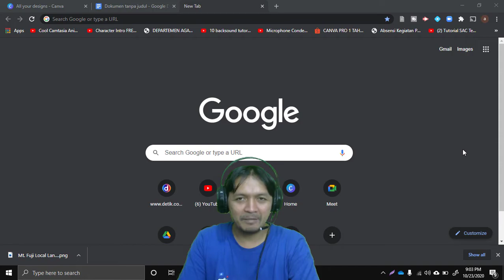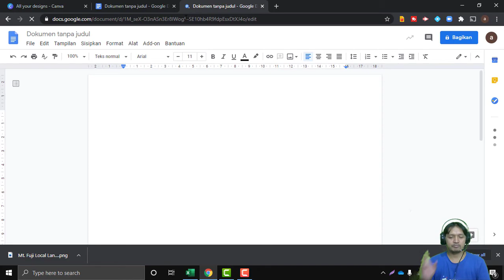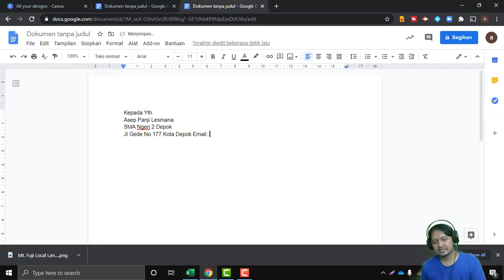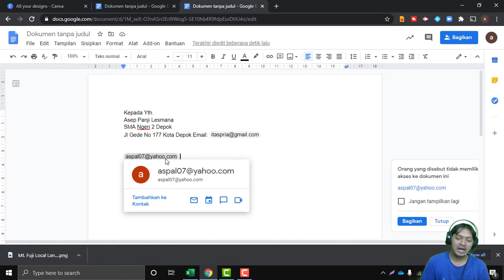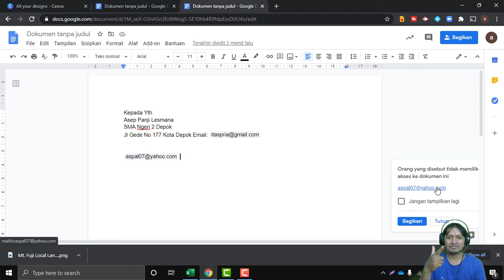CARA MENGGUNAKAN MENTION @ DI GOOGLE DOCS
Melakukan mention @ sudah seringkali kita lakukan di kolom komentar facebook atau instagram. Namun melakukan mention di google docs itu baru bisa dilakukan saat ini setelah google memberikan fitur terbarunya mention docs. Video ini menjelaskan cara menggunakan mention @ di google docs, cara berbagi dengan fitur mention docs, dan cara memanggil orang di google docs.